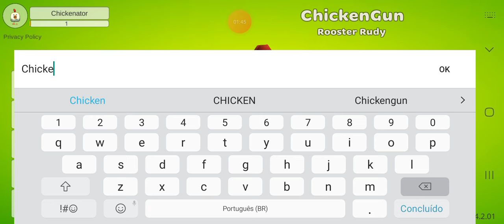JOGANDO a NEW UPDATE 4.2.0 do CHICKEN GUN